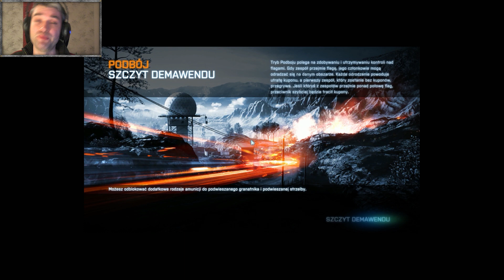Battlefield 3 multiplayer pl, Szczyt Demawendu - Podbój, Gameplay #65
Skoro tak już chcieliście jakiś tryb hardcore, to macie! Gram klasą Wsparcie z M27 IAR i mam Wam do powiedzenia kilka ciekawych rzeczy, m.in. o moim udziale w evencie EA Polska, z którego dostarczę Wam gameplay'u multiplayer Battlefield 4! Have fun!

Muzyka:
"Death March To Sun Fun City" by RUIN